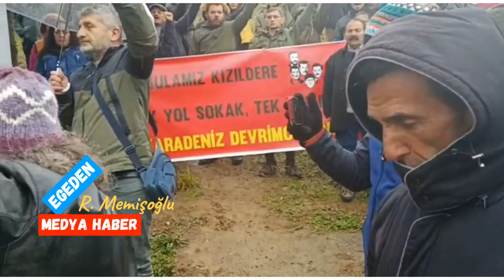Cihan Alptekin anma etkinliği/Recep Memişoğlu - Ardeşen